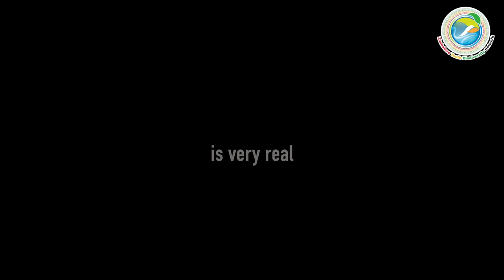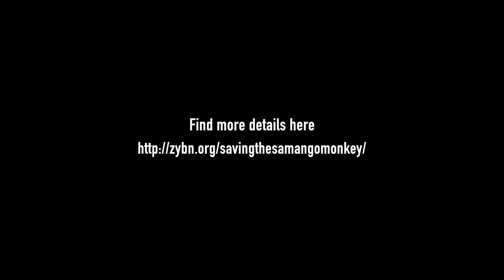Saving The Samango Monkey, Official Trailer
Saving the Samango Monkey is a story about the local endemic primates found only in the Eastern Highlands of Zimbabwe.

The aim of this project is to seed lasting change in the Samanga community for a future in harmony with nature. This documentary seeks to highlight the threats the Samango Monkeys are facing and to bring this to the attention of decision-makers and conservation leaders for action.

As a way of reducing or ending the threats the monkeys face, we are mainly focusing on working with youth and local community members to empower them through capacity building, outreach, and community project development.

This project has been made possible with support from the Global Greengrants Fund.

Documentary filmed by Green Records Company